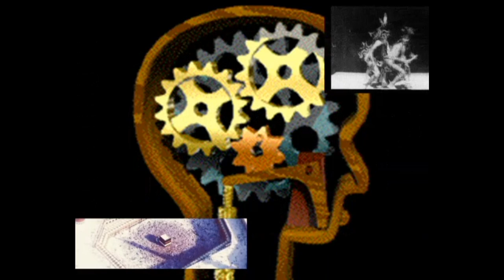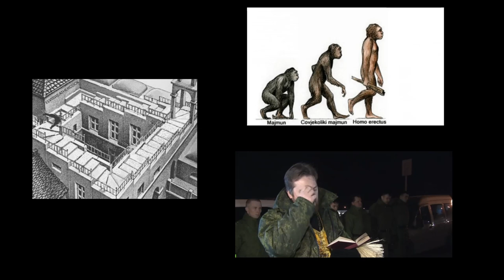Keith Stone-Feat: Lucy_Fiat Lux (Let There Be Light) ....(Official Music Video)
This song is based on  Julian Jaynes's 1976 book The Origin of Consciousness in the Breakdown of the Bicameral Mind.

Australian Prog/Rock
Written, Produced, and Performed by Keith Stone.
*Voice of 'Lucy' supplied by Candy Best.